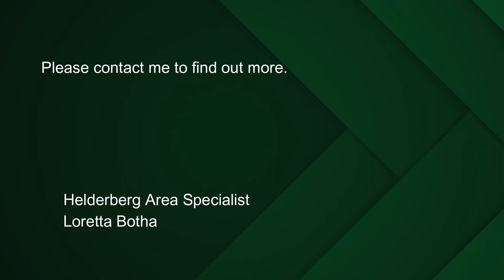4 bedroom house for sale in Gordons Bay | Pam Golding Properties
Upon entering find a Voluminous Entrance Hall to a home filled with treasures on every level.
Awake or take rest to diamonds Sparking on the sea from this Distinctive Masterpiece with Marvelously decorated Interior and open Ocean and Mountain views from every floor.